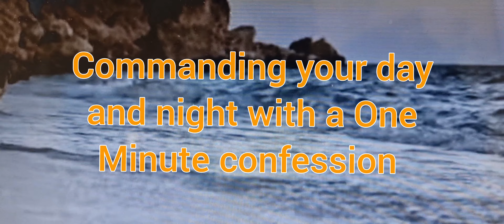One Minute Confession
Commanding my day and night 2